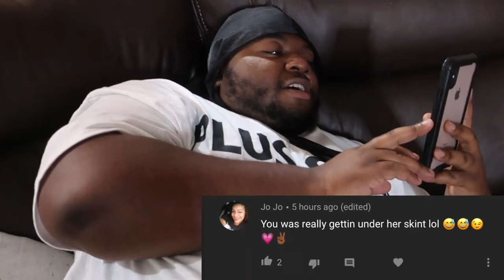TELLING MY BOYFRIEND I WANNA BE A DANCER TO SEE HIS REACTION